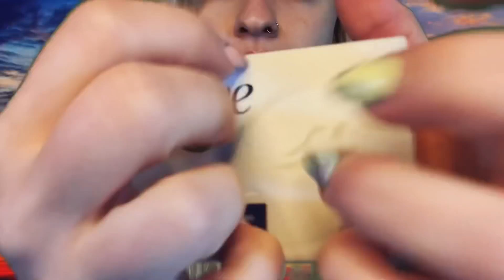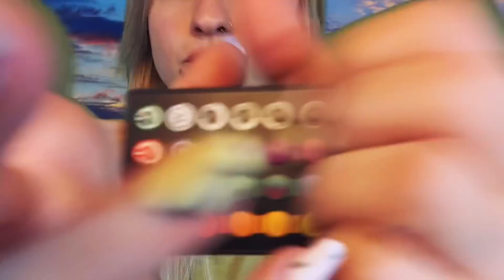fast & aggressive asmr: custom for nada✨ random triggers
⚠️ FLASH WARNING ⚠️ Also my phone cut off the last 2mins of footage 😅🤦🏼‍♀️Thank you SO much Nada!! I hope you enjoy this and get some tingles I appreciate your support and patience! So glad I could make this for you 💗

Requested triggers: tapping, scratching, nail tapping, camera tapping, visual triggers, invisible triggers, positive affirmations, liquid sounds, light triggers, glove sounds, shaking, teeth tapping

👏🏼Want to order a custom video?
5min for $10
10min for $19
15min for $28
20min for $37
📨 Email inquiries to: